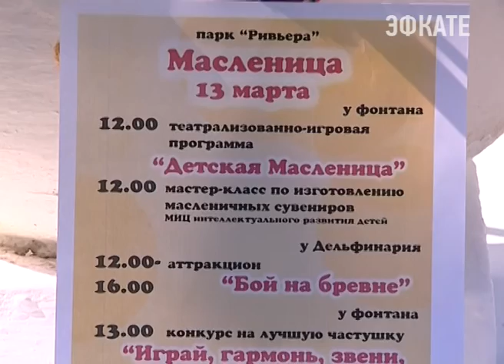В парке "Ривьера" готовятся к Масленице Новости Эфкате Сочи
В воскресенье сочинцы проводят зиму. 13 марта, в последний день масленичной недели состоятся народные гуляния. В парке «Ривьера» пройдут театрализованно-игровые программы, мастер-классы, спортивно-силовые состязания, а завершит торжества обряд сожжения чучела.

Сочи. Новости.
Телеканал Эфкате.